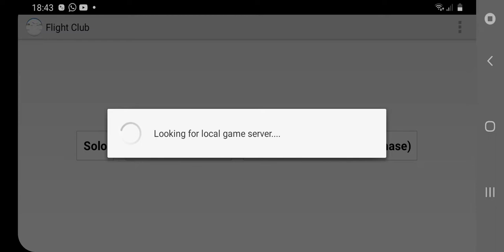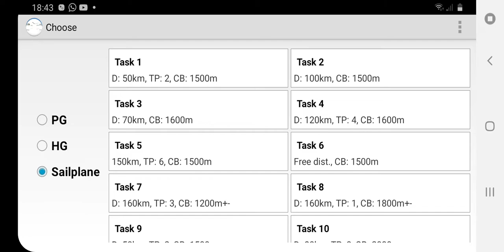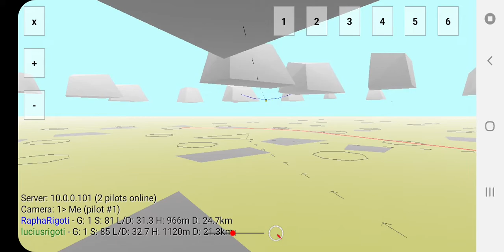Jogo Fantástico! Flight Club cloudwalker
Simulador de voo de asa delta, parapente e planador. Disponível no play store.